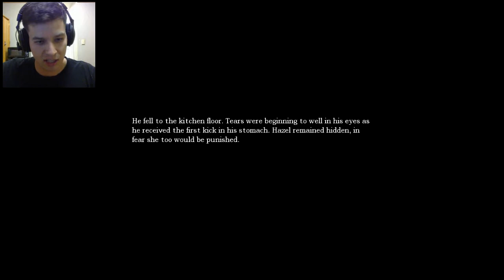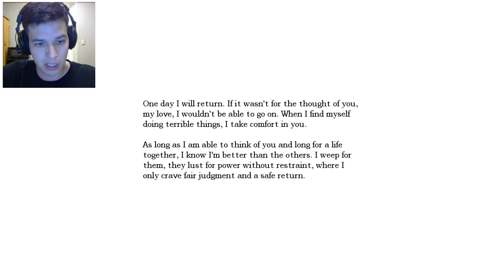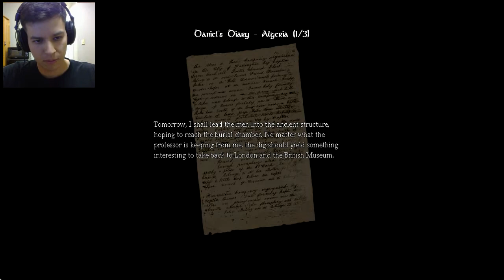Amnesia: The Dark Descent | Part 2 | Chemicals, Gotta Catch Them All